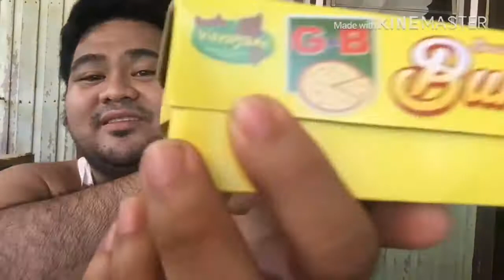Travel Vlog at Quirino Province G&B buko pie review